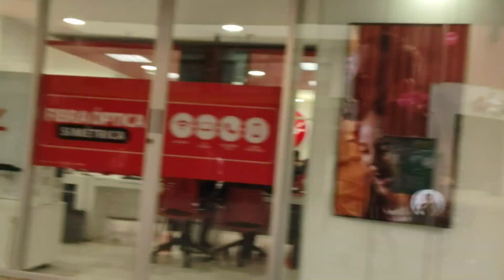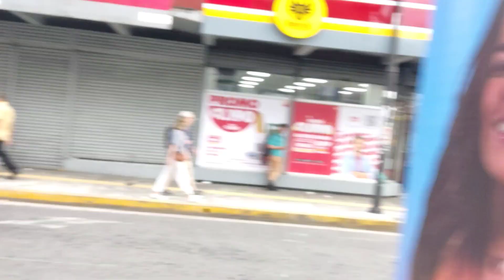San Jose Costa Rica Travel Vlog - Dan Bodybuilder from Thailand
some video clips walking along the streets in San Jose Costa Rica checking out the city and seeing what day to day life looks like